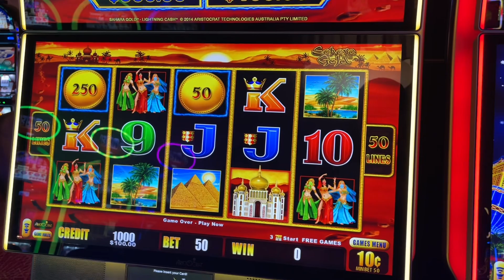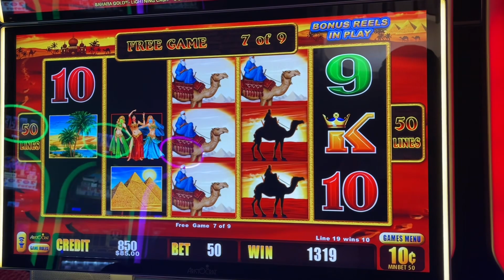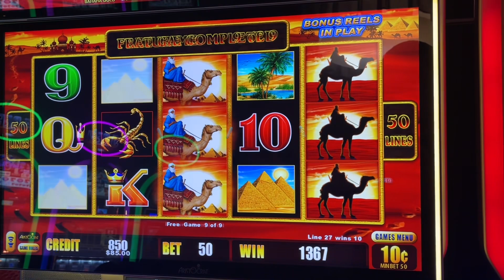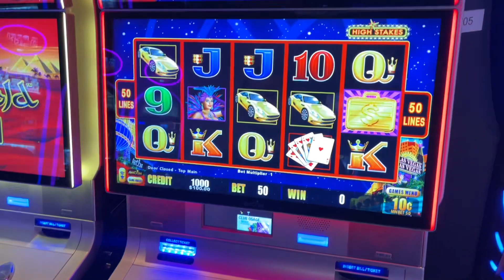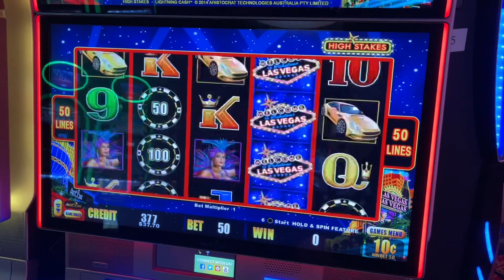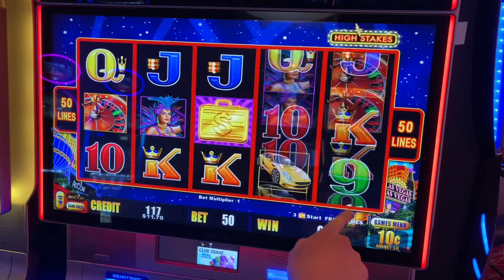More Crying. I Played AGAIN & WON AGAIN!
Need A Cash Back Or Points Credit Card? I Get 15,000 Points Equal To $150 & You Get 60,000 Points Equal To $600 (by meeting their spend requirement)